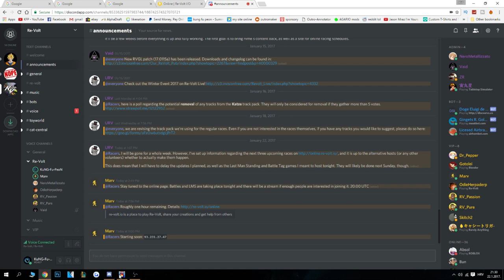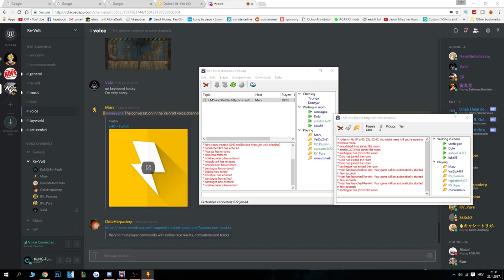Re-Volt Battle Tag and LMS 1 HOUR